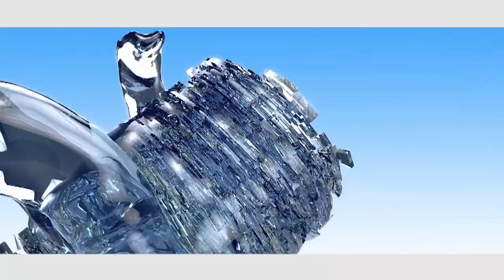COVENANT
FAITH HOUR